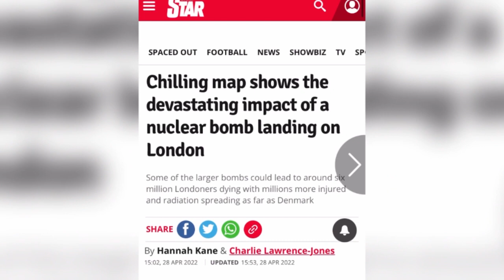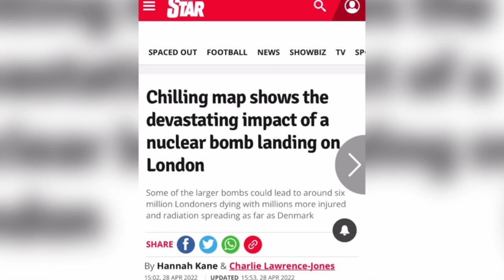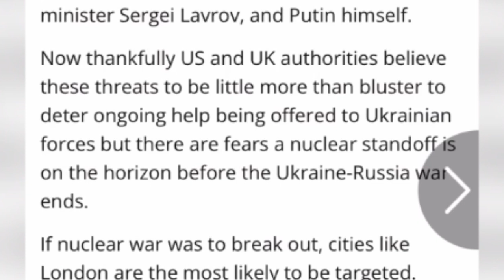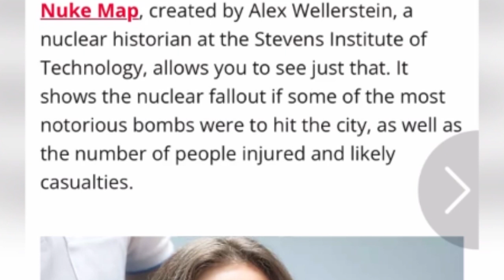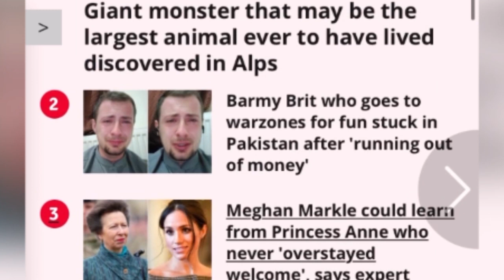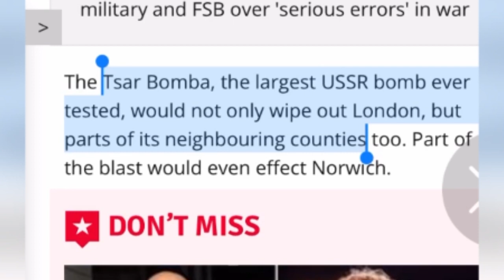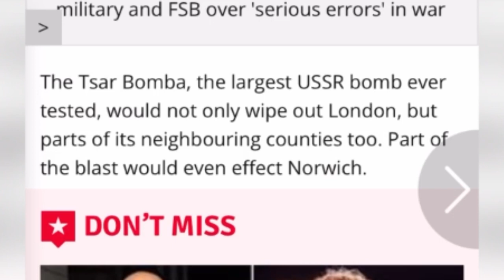XOGTA Ruushka oo Sheegay Caasimada ugu Horaysa Yurub ee Hubka Nuclearka uu ku Dhufanayo Qeylo Caasim